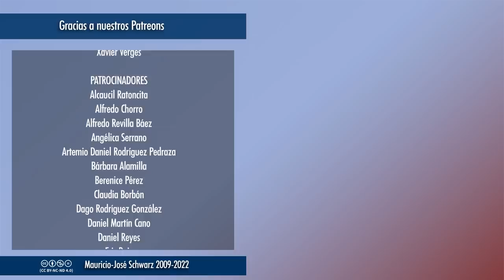Revista - ¿Por qué algunos somos escépticos y otros son creyentes?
Historias de cuando se consideraba legítima la investigación paranormal.
Vídeos temáticos los miércoles a las 18:00